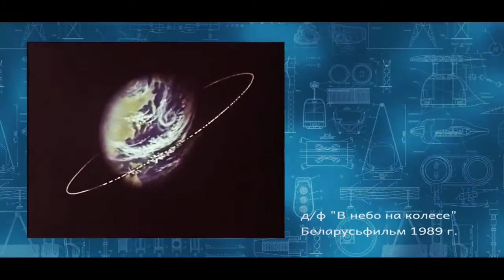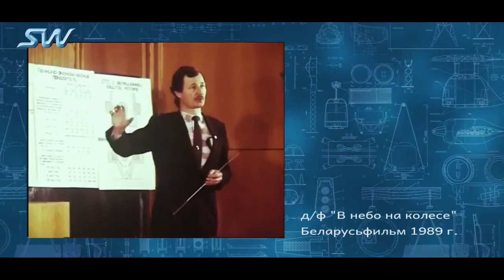SkyWay Видеорепортаж с Владимиром Харченко